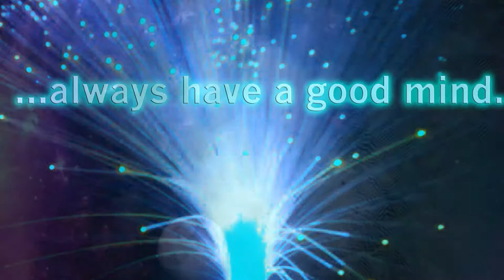Bewusstseins-Erhöhung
Lassen Sie sich fallen und erhöhen Sie Ihr Bewusstsein. Lauschen Sie den Klängen und der geführten Sprachreise. Bringen Sie Ihren Geist auf eine erhöhte Schwingungsebene, die Sie mit in den Alltag nehmen. Bitte benutzen Sie Kopfhörer.
So bereiten Sie sich vor: stehen, sitzen oder liegen; Lautstärken regeln, Augen schließen und zuhören.

Videos- Mikkehouse Pixabay
Audiobearbeitung- Andreas Wohlfahrt
Videobearbeitung- Claudia Lisiecki
Bilder, Schnitt, Texte, Idee,, Stimme- Claudia Lisiecki